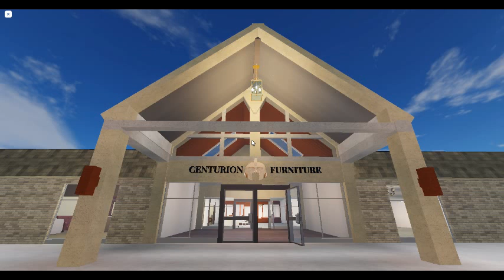Easter Special : Centurion Furniture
Fans

Gemini
48" American Classic I (on the curb) (1990)
52" American Classic II (in the showroom) (1990)
50" Alcove (in the showroom) (1990)

Six Fan Co.
Pacifico x3 (1993)
Edina x4 (2004)
Unknown (int the showroom) (1994)
Tuscon x3 (1991)

Airboss
Promenade x Bulberry (1994)

Northern Electric (NEC)
48" 'Red Line Industrial' x5 (1980)
56" Agricultural Industrial x5 (1983)

QFan
52" Emperor (1984)
52" Windfield (in the showroom)(1994)

Standard Electric
52" Energy Saver

North Carolina Fan Co.
52" Variable Speed Fan x2

Emperor Electric
48" 4-Bladed industrial (1994)

Emerson
52" Blenderfan (on the curb) (1983)